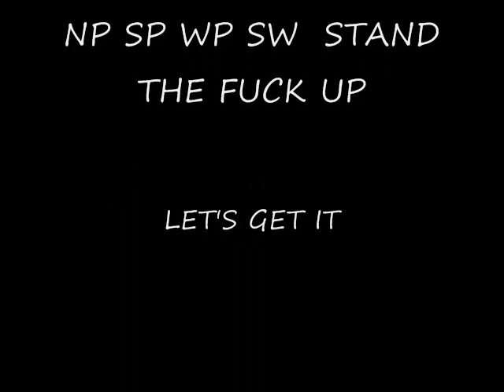Scoop Ball-TAKE OFF